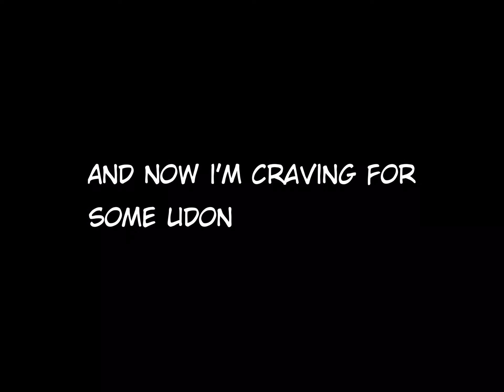Annihilation Penumbra but it’s an opening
Japanese ramen is better than your local noodles